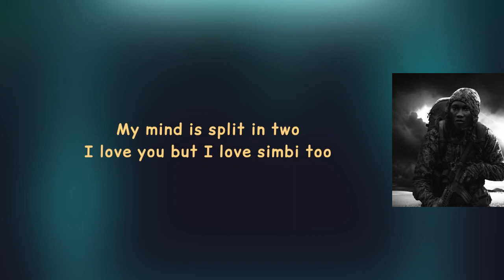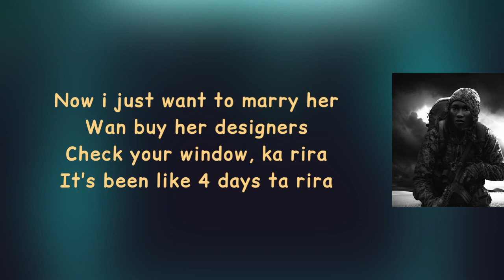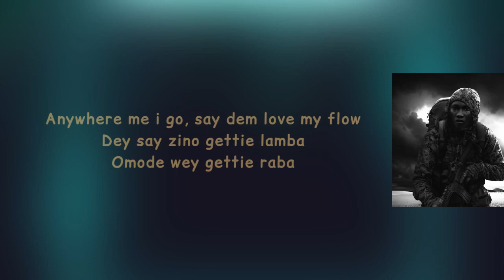Zinoleesky - Call Of Duty (Official lyrics Video)